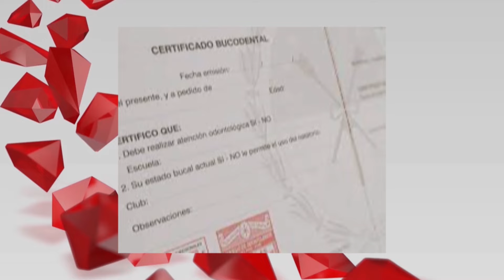Dra IVANNA GOMEZ MARTINEZ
BLOQUE DE SALUD BUCAL: Dra. IVANNA GOMEZ MARTINEZ – Odontóloga – MP 1541
TEMA: Certificado Bucodental: Documento Odontológico